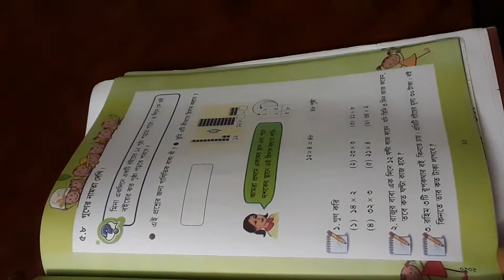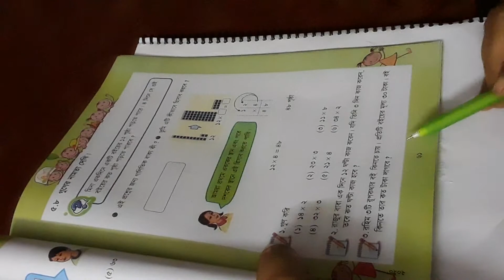Math, Class 2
Mahmuda Sultana